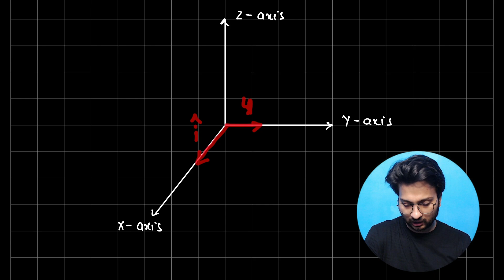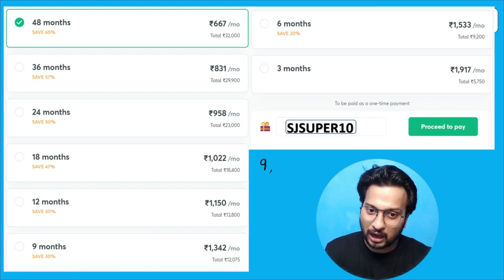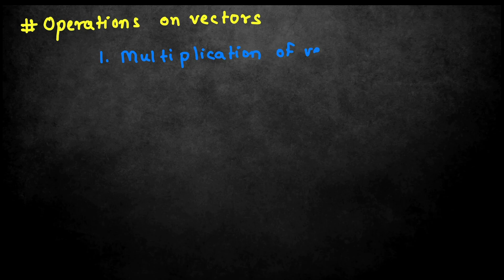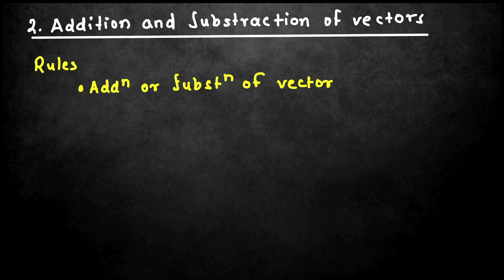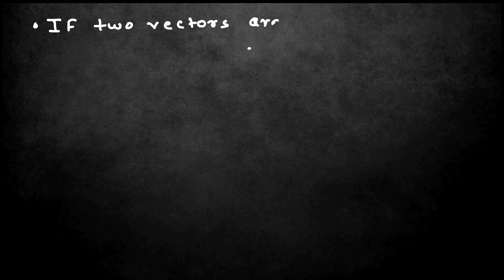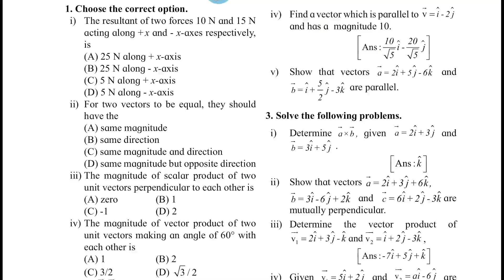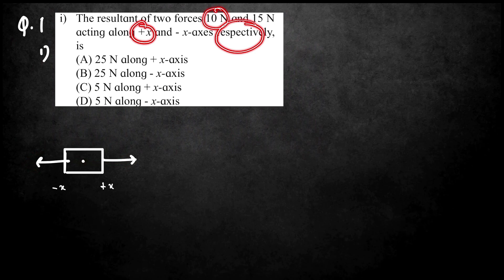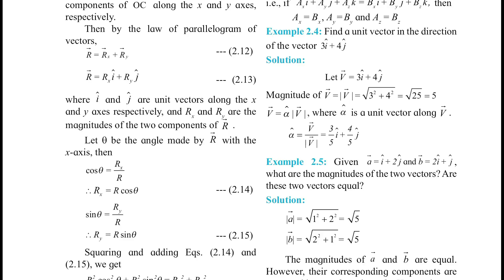Mathematical Methods Class 11th Science | Lecture 2 | Maharashtra Board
Get 6 months extra on Unacademy PLUS (MH board Class 9 to 12)

Links🔗

Code - SJSUPER10

Hurry Up !!

OFFER VALID TILL June 15😇
🔴 Topics Covered -
00:00 Introduction
00:40 Representation of vectors
12:22 Unacademy Unbox 2022
14:15 Operation on vectors
27:27 Happy Sharing